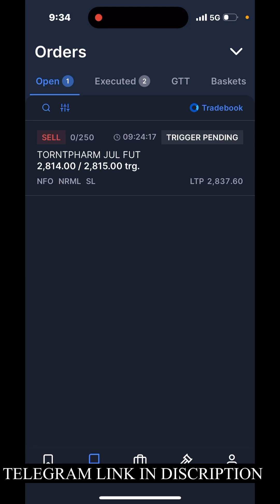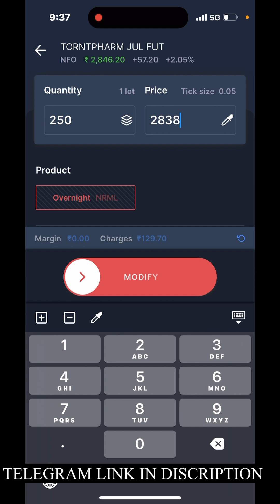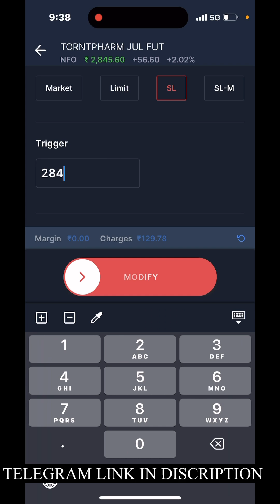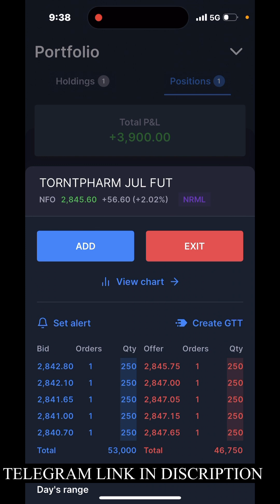Live Intraday Trading || Nifty and Banknifty option Scalping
The Young Scalper Help You to learn stock market basic level to advance levels
and make you perfect .
We understood the Challenges faced by most of people in share market like there losses and mantle health.
so we trying to give right information and awareness of all indian peoples .

✅"to bridge the gap in indian's upskilling ecosystem by providing stock market programs in hindi languages

✅Stock Market
✅Price Action
✅Stop Loss hunting
✅Indicator Uses In Live Market
✅How To Earn With Share Market

Thanks 🙏🙏